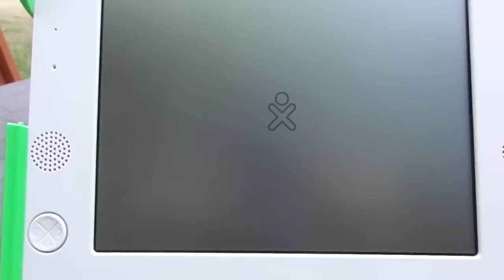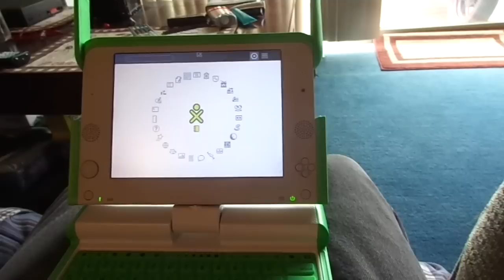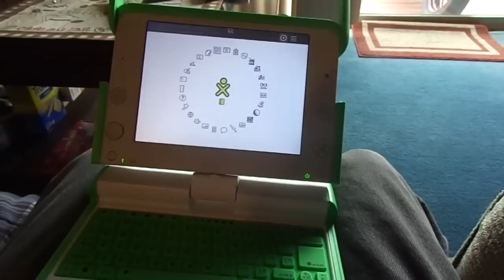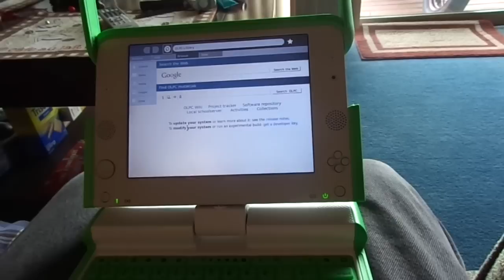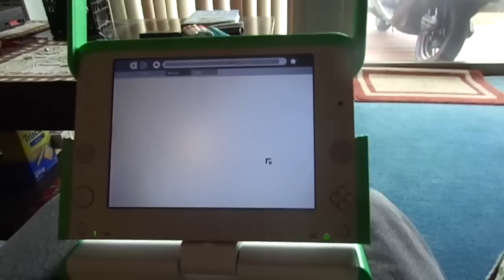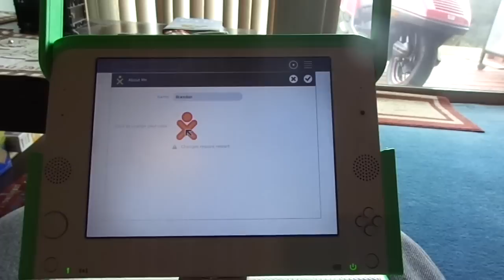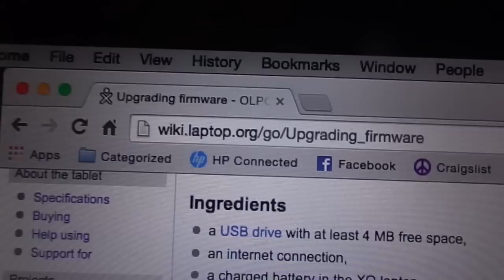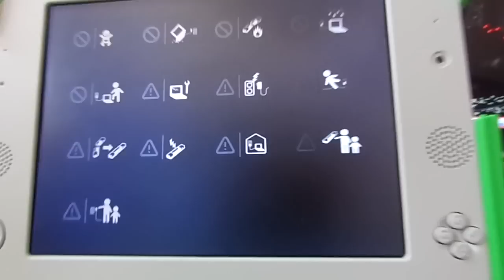OLPC XO-1 Laptop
Wanted one for years, now I have one.